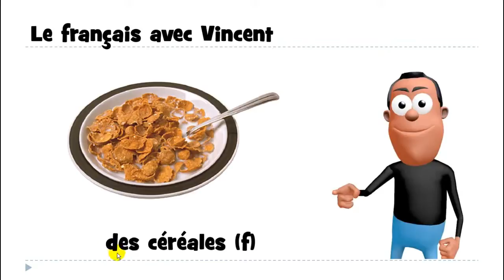1 mot par jour # des céréales